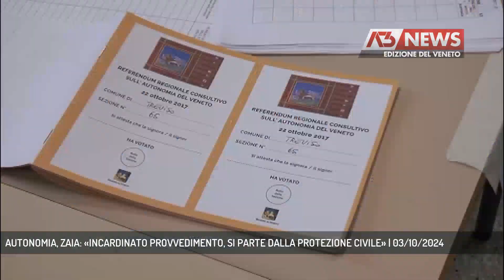AUTONOMIA, ZAIA: «INCARDINATO PROVVEDIMENTO, SI PARTE DALLA PROTEZIONE CIVILE» | 03/10/2024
A3 NEWS Veneto 03/10/2024 - ROMA - Autonomia, incontro oggi a Roma tra le quattro regioni apripista ed il ministro Calderoli. Soddisfatto all'uscita il presidente del Veneto Zaia: «Abbiamo incardinato il provvedimento, si partirà dalla protezione civile». Martella, segretario veneto del Pd: «Una legge che scontenterà tutti da Nord a Sud».   || Soddisfatto il presidente Zaia all'uscita dall'incontro che ha visto per la prima volta riuniti con il ministro agli affari regionali Calderoli, i governatori di Veneto Lombardia, Piemonte e Liguria per discutere operativamente di autonomia e delle nove materie su 23 potenzialmente trasferibili fin da subito alle regioni. Per le altre 14 bisognerà attendere la definizione dei Lep, i livelli essenziali di prestazioni. Delle quattro regioni apripista sull'autonomia, il Veneto ha chiesto funzioni relative a 9 materie, la Lombardia 8, Liguria e Piemonte 6. La decisione unanime è stata quella di partire dalle quelle funzioni relative alla Protezione Civile, materia richiesta da tutte e quattro le Regioni. - Intervistati LUCA ZAIA (PRESIDENTE REGIONE VENETO), ANDREA MARTELLA (SEGRETARIO PD VENETO) (Servizio di Marta Marangon) - Segui Antenna Tre anche sul digitale terrestre! Visita il sito